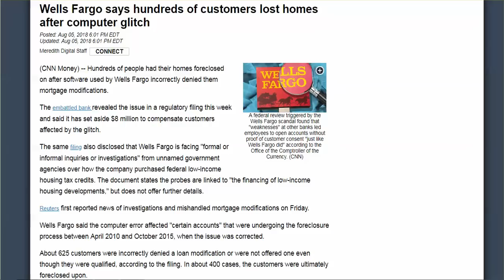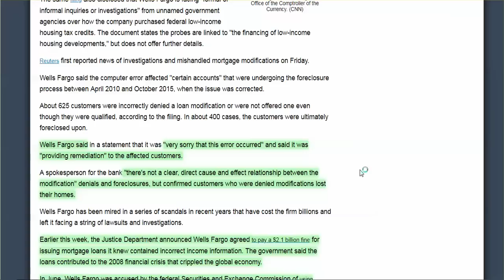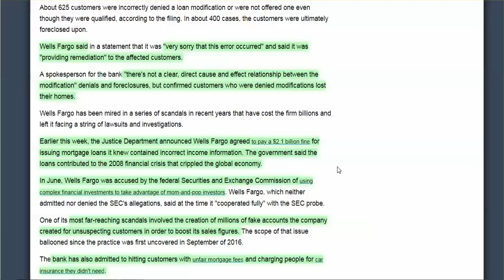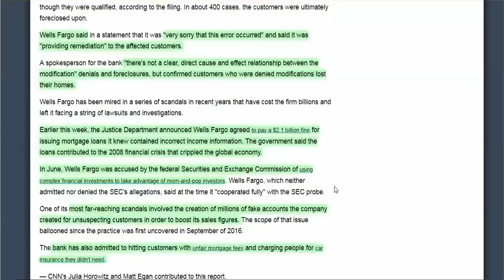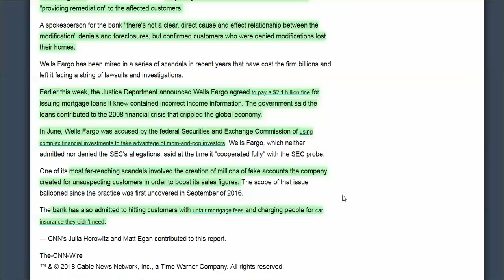Wells Fargo & Gov't Marriage Exemplifies Corruption Is The Problem, Not Capitalism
STOP FIGHTING FOR SOCIALISM, & START FIGHTING AGAINST CORRUPTION!